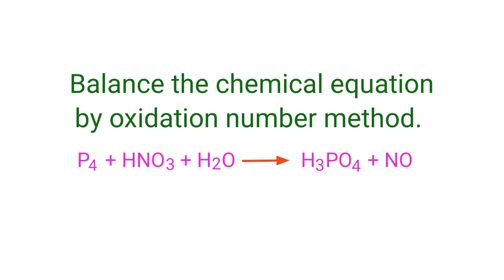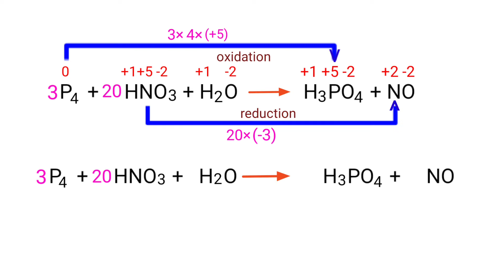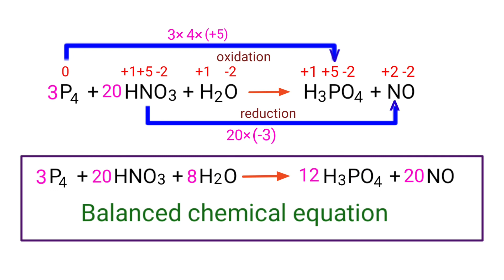P4+HNO3+H2O=H3PO4+NO balance the chemical equation by oxidation number method.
p4+hno3+h2o=h3po4+no
balance the chemical equation by oxidation number method.
tetra phosphorus+nitric acid+water=phosphoric acid+nitric oxide
tetra phosphorus, nitric acid and water are reacts to form phosphoric acid and nitric oxide.
P4+HNO3+H2O=H3PO4+NO
balance the chemical equation.
Online chemistry classes from my documentary a to z science channel.